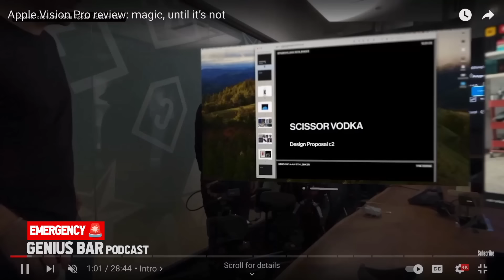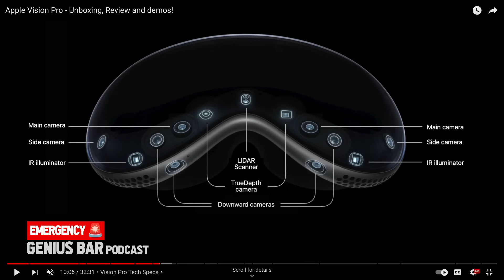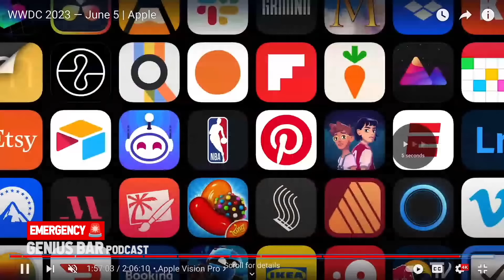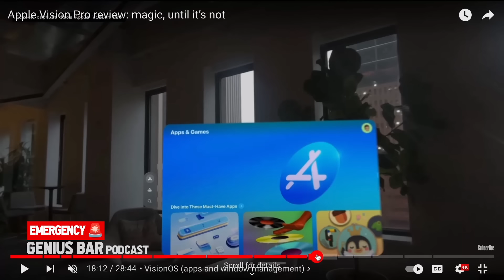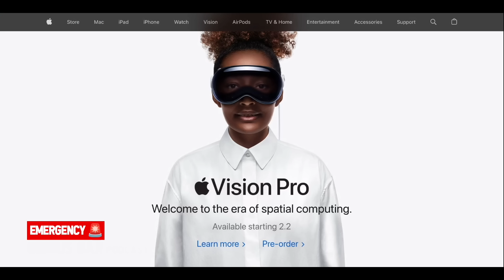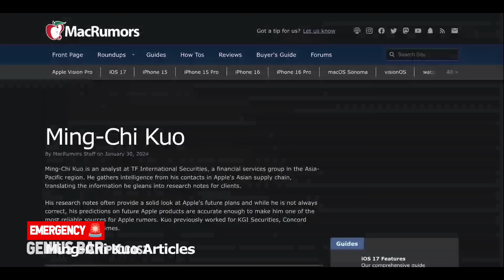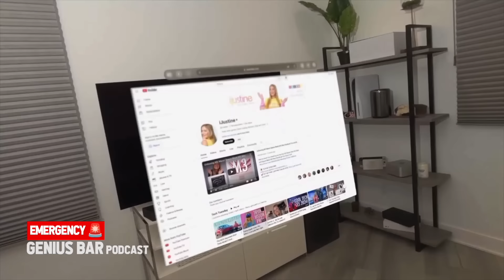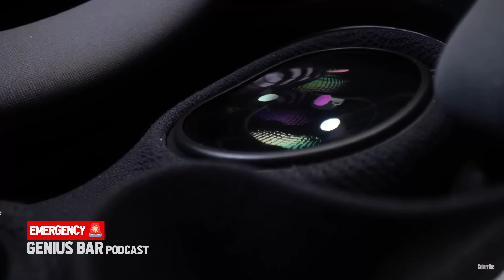So Apple Vision Pro was a lie. | Genius Bar BONUS Episode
Jon Prosser and Sam Kohl reconcile their devastation for Apple Vision Pro after seeing the first wave of official reviews that show how the device really is...

0:00 - Vision Pro reviews
4:55 - The verge
15:30 - iJustine
18:02 - FaceTime + Expectations vs Reality
41:30 - MKBHD unboxing
46:05 - Eye Sight
53:30 - Jon’s worries
55:05 - The Happy’s & Sad’s
1:03:00 - Vision Pro 2
1:04:50 - Mac Rumors
1:06:00 - Controversial Jon
1:17:00 - Sam is sad
1:32:20 - Sam’s anticipation
1:38:50 - Sam’s final thoughts
1:42:50 - Jon’s prediction
1:43:50 - Outro